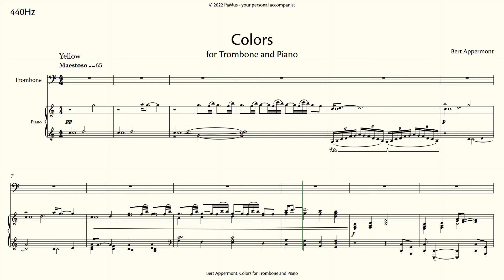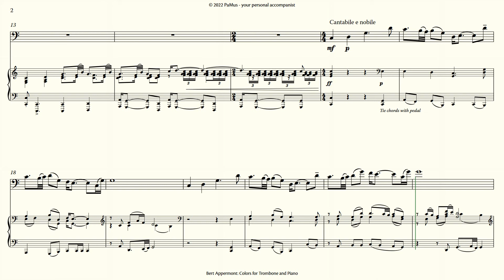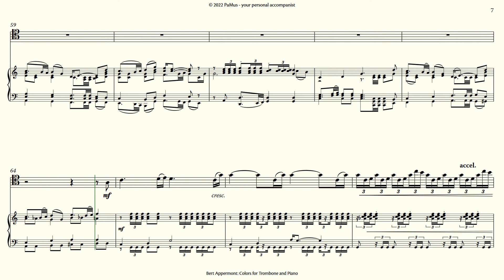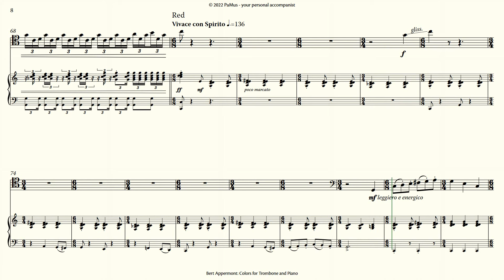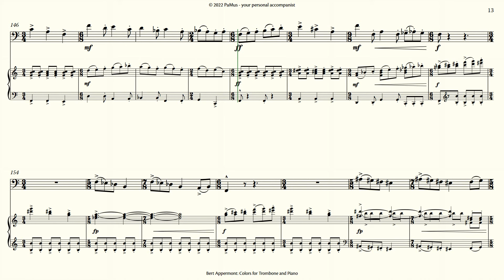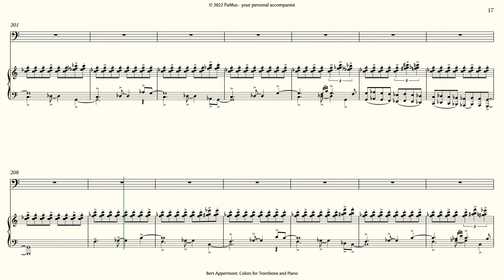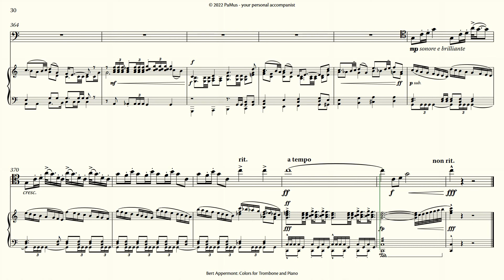Bert Appermont: Colors for Trombone - Piano accompaniment 440Hz